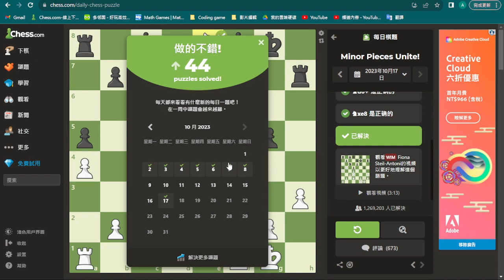[chess] dailypuzzle puzzle